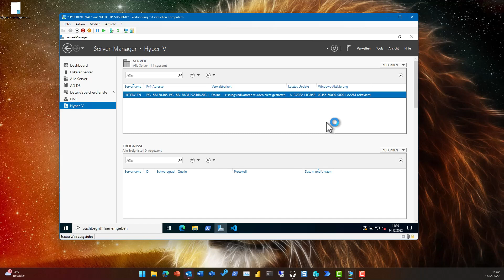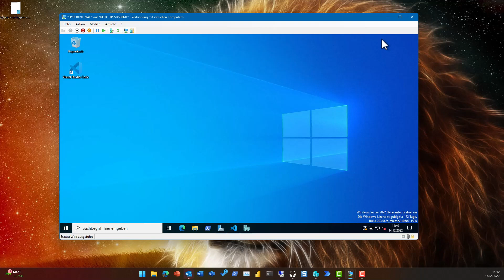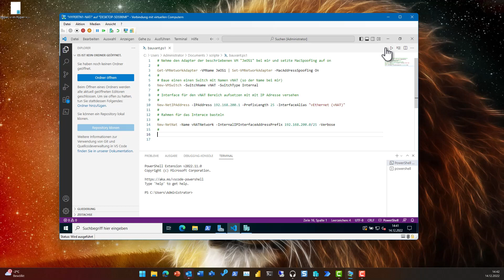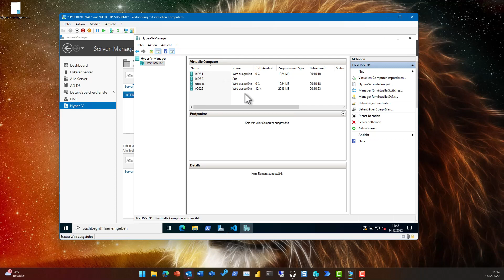Hyper-V in Hyper-V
Aufbau eines kleinen Labors mit Windows Server 2022 und nested virtualization. Check it out:
# Nehme den Adapter der beschriebenen VM "JeOS1" bei mir und setzte MacSpoofing auf on
Get-VMNetworkAdapter -VMName JeOS1 | Set-VMNetworkAdapter -MacAddressSpoofing On
# Baue einen einen Switch mit Namen vNAT (so der Name bei mir)
New-VMSwitch -SwitchName vNAT -SwitchType Internal
# Interface für den vNAT Bereich aufsetzen mit mit IP Adresse versehen
New-NetIPAddress -IPAddress 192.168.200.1 -PrefixLength 25 -InterfaceAlias "vEthernet (vNAT)"
# Rahmen für das Interace basteln
New-NetNat -Name vNATNetwork -InternalIPInterfaceAddressPrefix 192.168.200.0/25 -Verbose